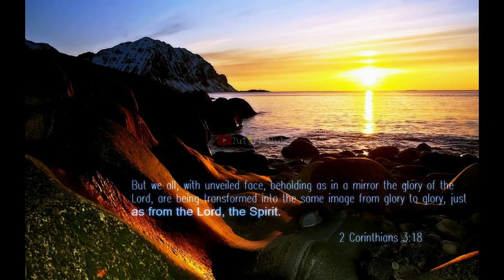HARVEST AND COOK CREAMY GINATAANG CALABASA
INGREDIENTS : GINATAANG CALABASA WITH CALABASA LEAVES AND FLOWER

1/4 SLICE OF CALABASA
2 CUPS COCONUT MILK ( 1 CUPS PURE COCONUT MILK & 1 CUPS 2ND SQUEEZED )
CALABASA LEAVES AND FLOWERS
1/2 STRING OF  SITAW ( BEANS )
1/2 CUP LIEMPO CHOP ( ALREADY BOILED )YOU CAN USE ALSO PORK GINILING OR SHRIMP
1 PC  CHICKEN KNORR CUBES
1/2 TEASPOON PATIS ( ACCORDING TO YOUR TASTE )
1 PC ONION
4 CLOVES OF GARLIC
1/4 TEASPOON PEPPER (OPTIONAL )
1~2 PCS SILING PANIGANG (  OPTIONAL )
COOKING OIL